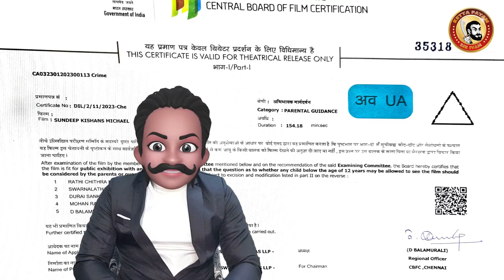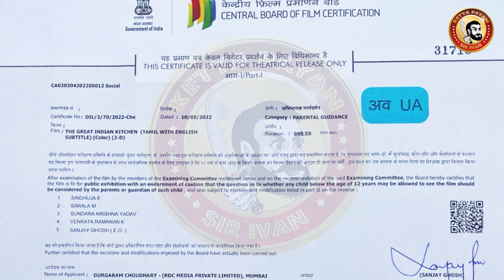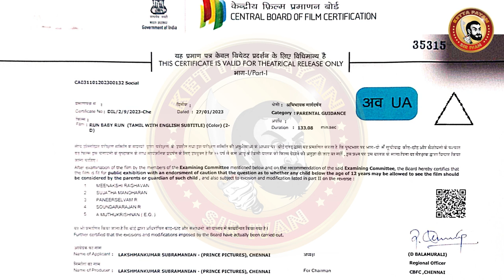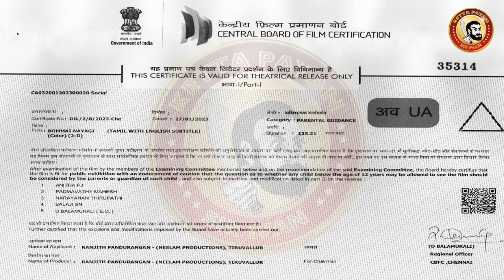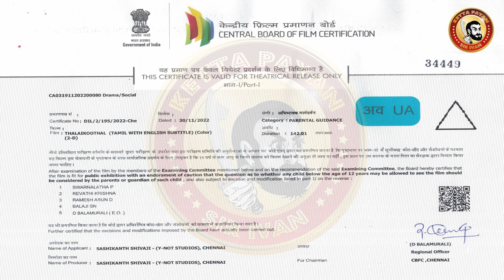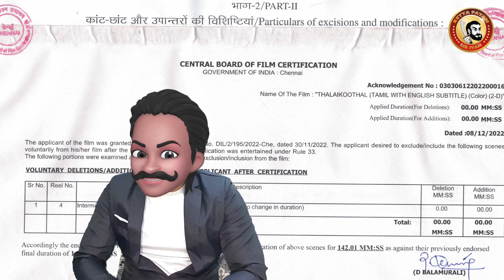Michael Deleted Scenes | Run Baby Run Movie Deleted Scenes | The Great Indian Kitchen Deleted Scenes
Michael  | Sundeep Kishan, Vijay Sethupathi | Ranjit Jeyakodi | Sam CS